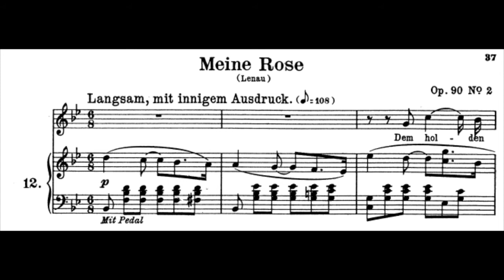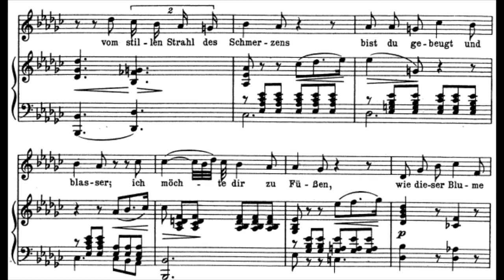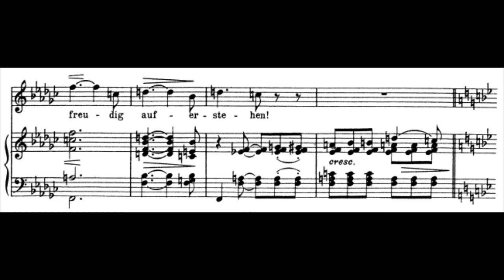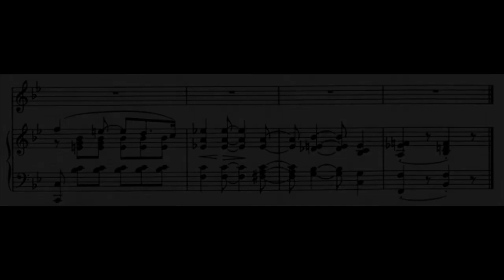[H] Meine Rose (R.Schumann) 6 Gedichte Op.90 No.2 in Bb / Piano Accompaniment, MR, Karaoke